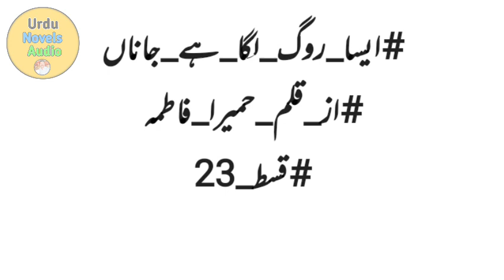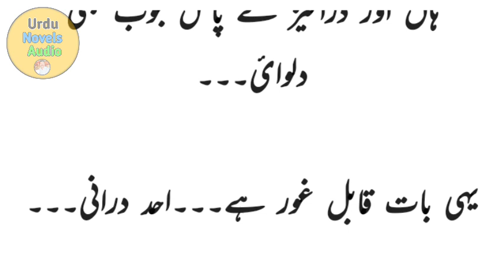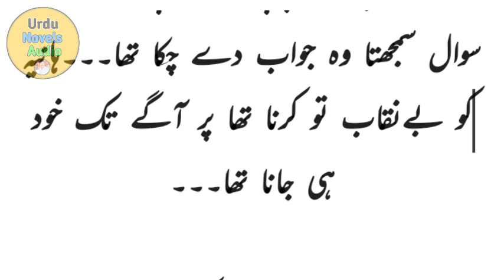aisa rog laga hai jana novel by humaira fatima | innocent heroine romance novels urdu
Urdu novel kitab nagri
Urdu novel romantic novel pakistani
Urdu novel rude hero
Urdu novel stories
Novels
Novels in urdu
Novels addiction
Novels in urdu romantic
Novels tv
Novels library
Novels urdu library
Novels kahaniyan
Love story
Romantic